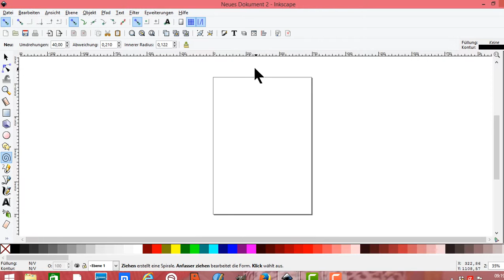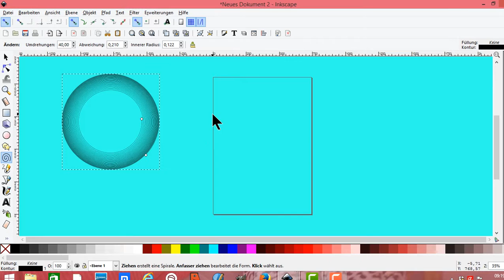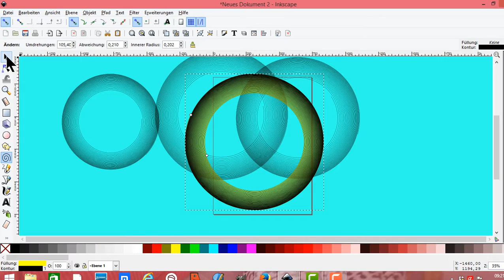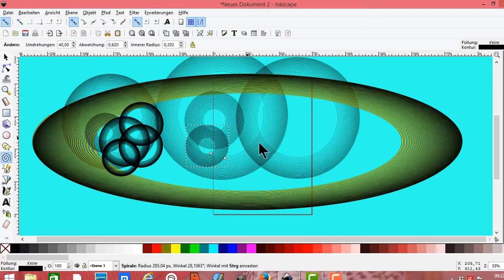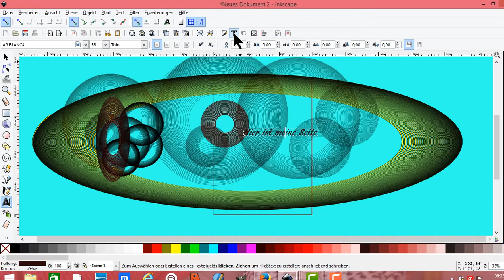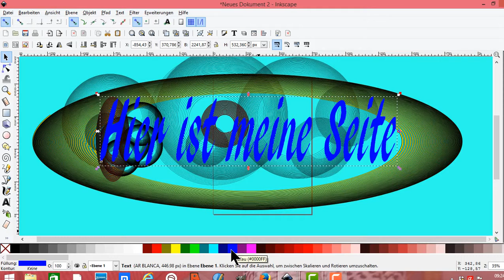Inkscape Farbe ändern Schriftfarbe ändern Textfarbe ändern Hintergrundfarbe ändern